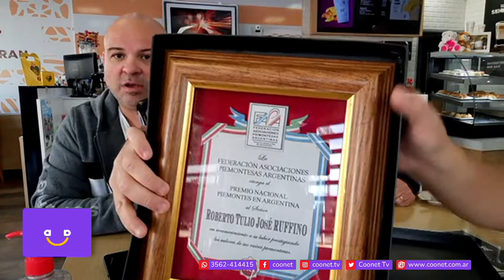☕ Mesa de Café con Roberto "Tito" Ruffino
🪙 Premio Piemontes Destacado de la Argentina para Roberto "Tito" Ruffino.

📢 Postulado desde Familia Piemontesa de Brinkmann por la Trayectoria de su Mecánica de 81 años.

📜 El reconocimiento fue otorgado por la Federación de Asociaciones Piemontesas de Argentina, que se reunió en Arroyito, en el marco de la Asamblea General de la F.A.P.A.

Desde la Asociación. Familia Piemontesa se lo postuló para el PREMIO PIEMONTÉS DESTACADO DE ARGENTINA, dado que de acuerdo a los requisitos que debía reunir el candidato, Roberto por la Trayectoria de su Mecánica de 81 Años.

Iniciada por su abuelo, continuada por por su padre, ambos inmigrantes Piemonteses (era requisito que sea descendiente directo), siendo ya la 3° generación y habiendo puesto de manifiesto en su vida y en su desempeño los tradicionales valores de laboriosidad, empeño, dedicación, esfuerzo, responsabilidad y honradez que fueron transmitidos por los inmigrantes piemonteses.

Además, por difundir y transmitir valores y tradiciones de Piemontesidad, integrando el Coro Piemontés y la Comisión de la Asoc. Familia Piemontesa en los distintos cargos y ser 8 años su presidente.

Fue otorgado por la Federación de Asociaciones Piemontesas de Argentina.